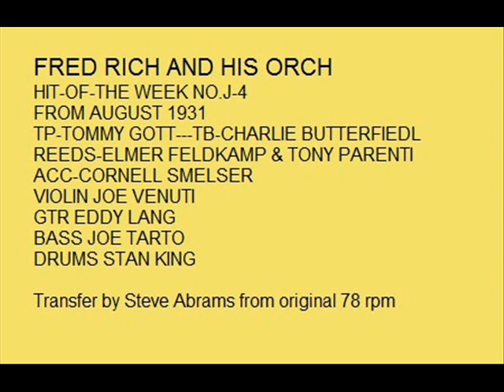FRED RICH LITTLE GIRL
LITTLE GIRL by THE FRED RICH ORCHESTRA IN 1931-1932 for the short lived HIT-OF-THE-RECORDS. (15 CENTS AT NEWSTANDS)